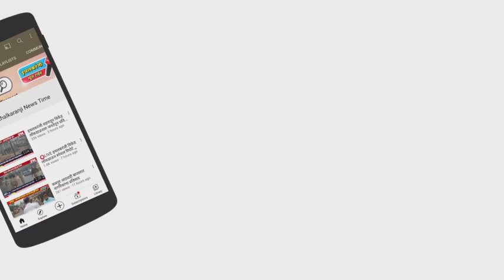पोलीस कर्मचाऱ्यांना मास्क सॅनिटायझर थर्मलगन ऑक्सिजन मिटर फेसशील्ड वाटप,,,